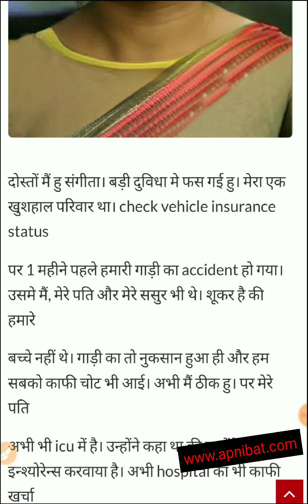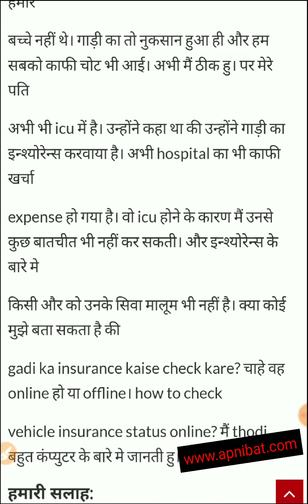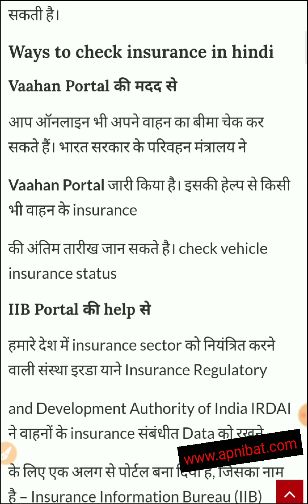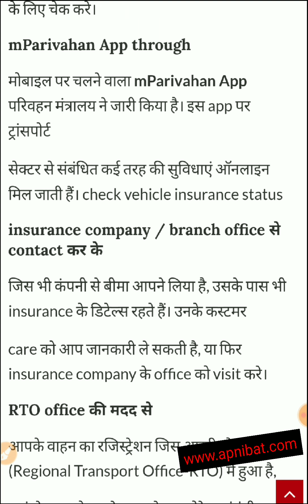problem solution, Need help/suggestion,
visit website for details